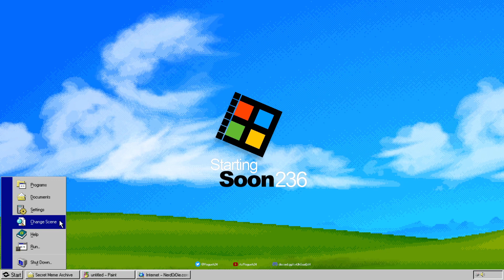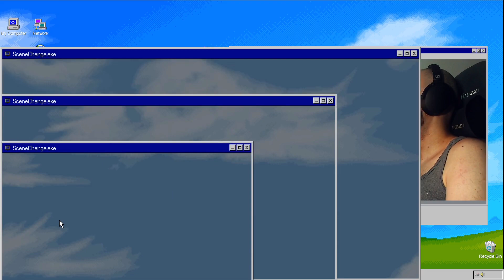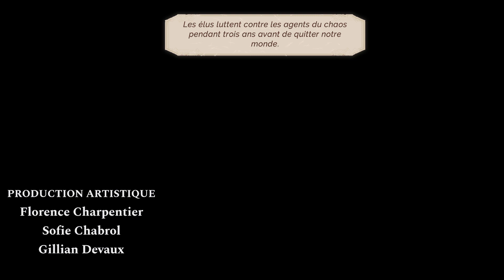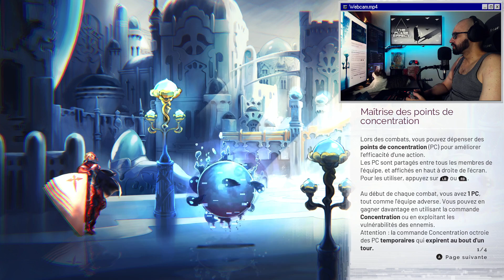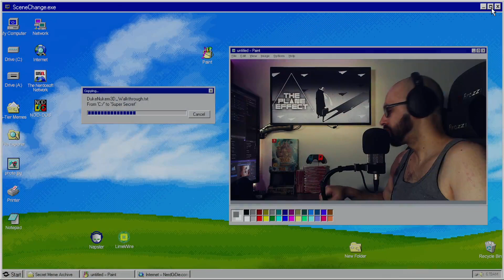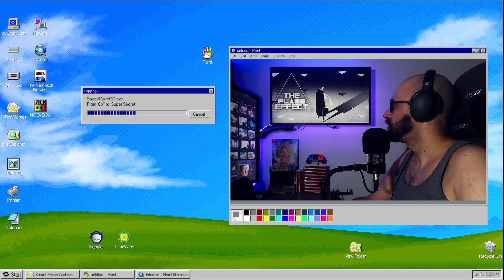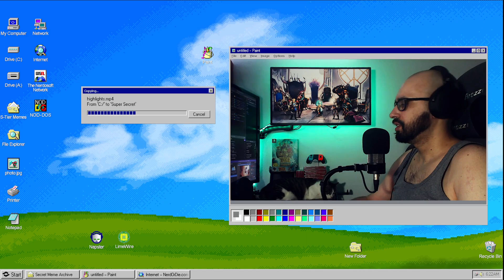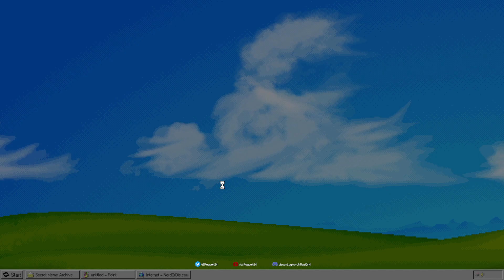Let’s Play Till I Die: Astria Ascending #0